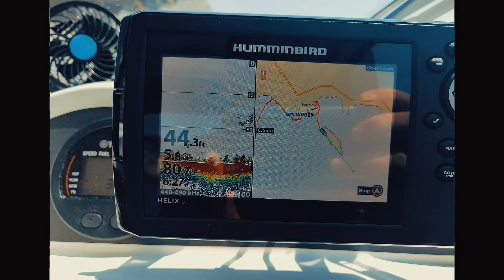♣️ Ljeto 2020 🐟 Merry Fisher 605 🚤📸📽️🔱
Merry fisher 605 in summer action at Montenegrian coast